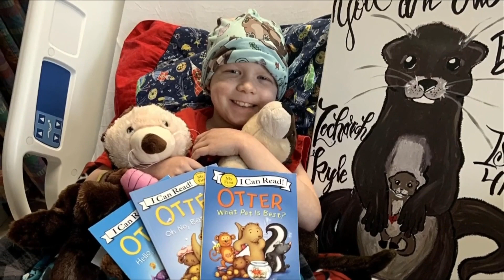8-year-old meets the donor who saved his life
A touching reunion one year in the making between an 8-year-old boy and the stranger who saved his life.